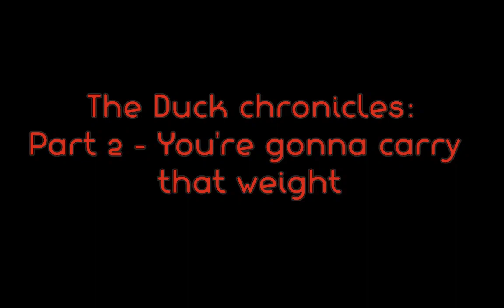[WoT] Duck Chronicles: Part 2 - You're gonna carry that weight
Duck saves the day